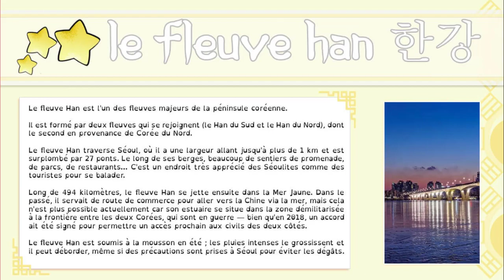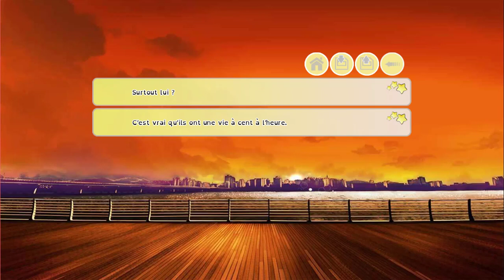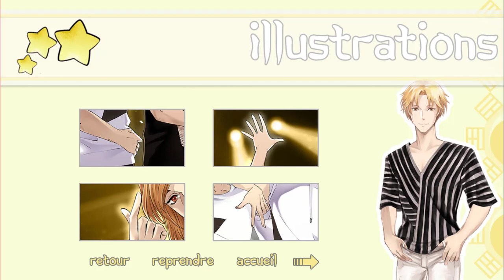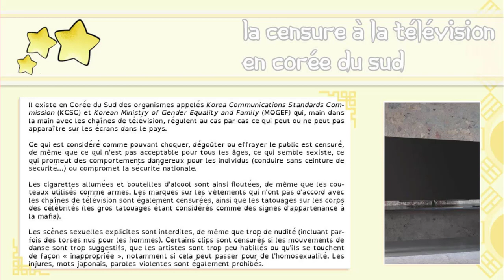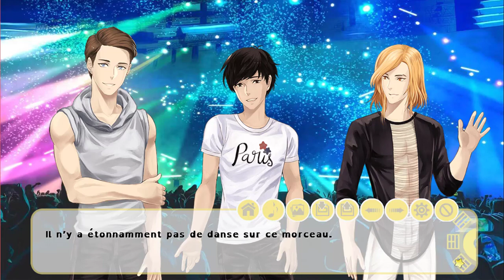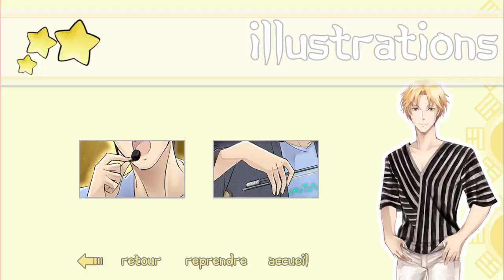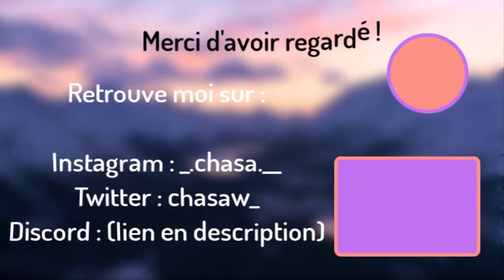Notre deuxième concert - I-Dolls #10